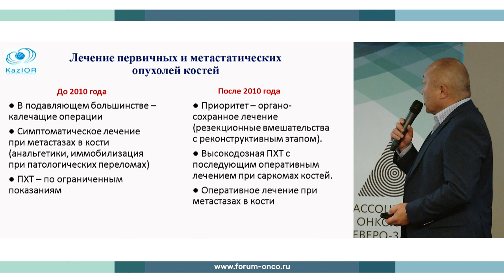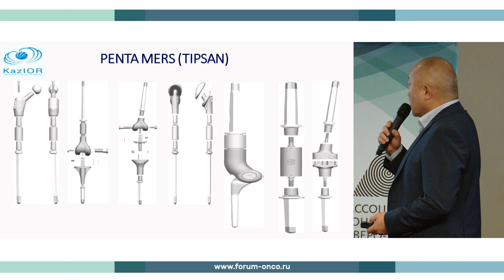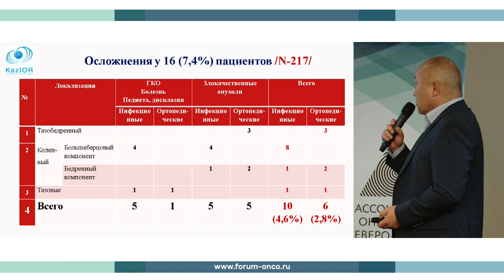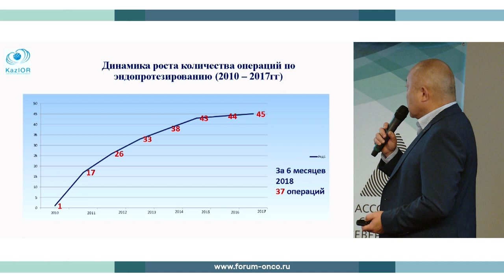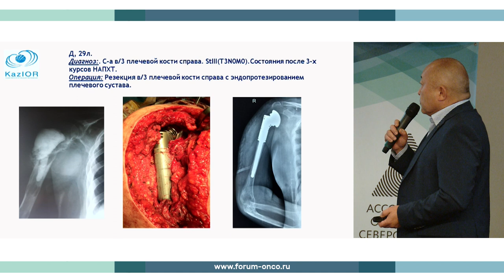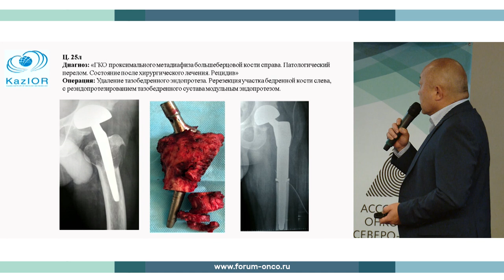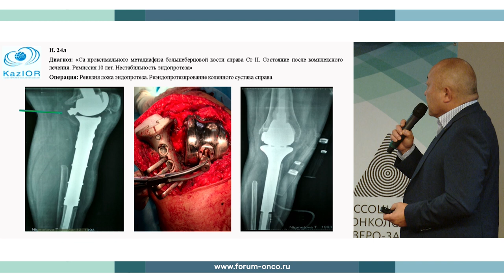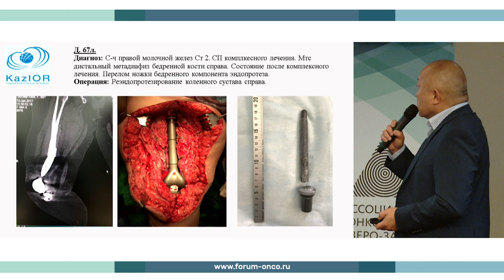WN2018 RED10 DAY3 12 RUS